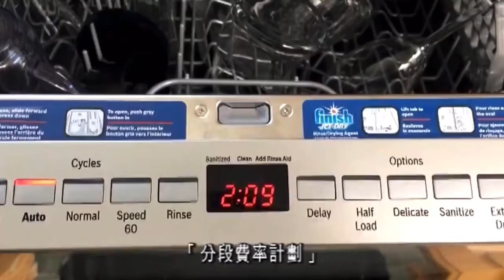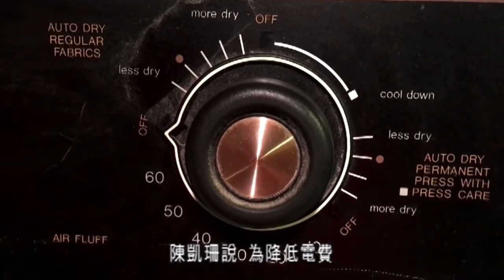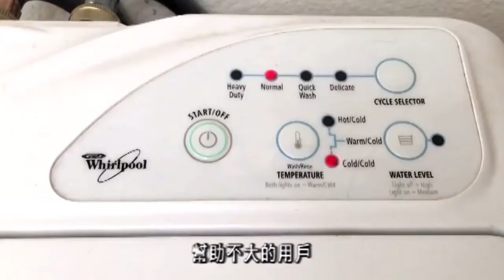PG&E 在2021年四月起陸續轉換部分用戶至「分段費率計畫」｜PG&E to move most customers to time-of-use plan starting April 2021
為支持加州節省能源計劃, 太平洋煤電公司PG&E從2021年四月開始, 陸續轉換部分住宅用戶至 Time-of-Use, 「分段費率計畫」, 鼓勵用戶在可再生能源充足而且用量低的時段使用能源 As part of a multi-year, statewide energy policy to create a cleaner energy future for California, Pacific Gas and Electric Company (PG&E) is moving approximately 2.5 million eligible residential electric customers in Northern and Central California to a Time-of-Use rate plan between April 2021 and March 2022. PG&E spokesperson explains the details of the new rate plan.

(20210412)